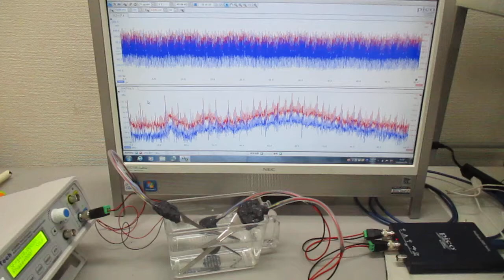超音波発振制御プローブの製造技術（オリジナル超音波検査） ultrasonic-labo